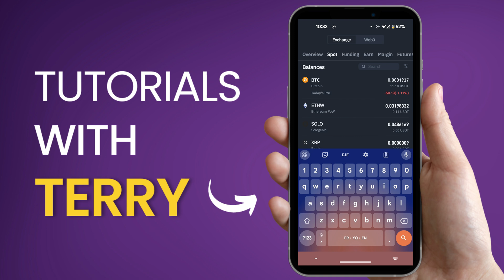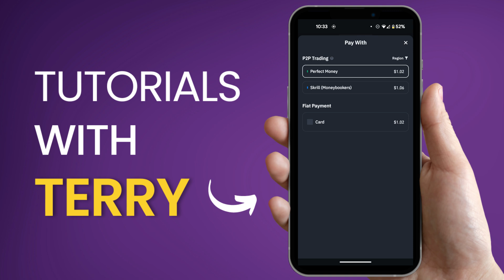How To Buy USDT On Binance (Easy Step-by-Step Guide 2024)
How To Buy USDT On Binance | How to buy Crypto on Binance. Easy step-by-step guide.

In this video we will show you how you can pay on Binance to buy USDT or any other crypto with an easy step-by-step tutorial for beginners. You'll also see how you can deposit money on Binance with this tutorial.